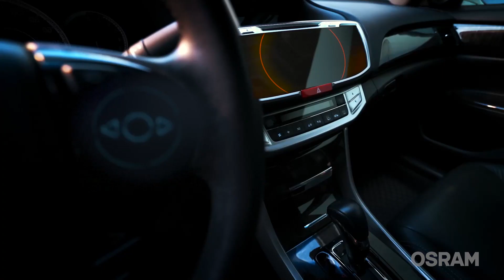DestinationTomorrow Automotive Technology OSRAM Opto Semiconductors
Light empowers us, shapes our lifes, sharpens our perspectives, enables us simply to move.